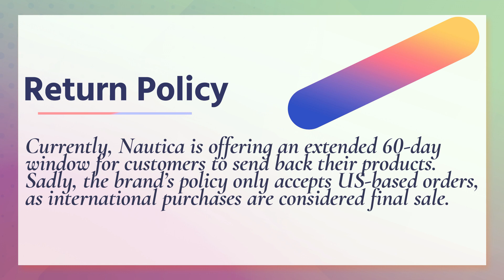Is Nautica A Good Brand? You Will Be Impressed!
Nautica is generally considered a reputable brand that offers a range of quality products, including clothing, accessories, and home goods. The brand has been around since 1983 and has built a solid reputation for producing classic, stylish, and high-quality products that are designed for comfort and functionality.

Nautica is known for its nautical-inspired designs, such as stripes, bold colors, and the iconic sailboat logo, which has become synonymous with the brand. The company also places a strong emphasis on using high-quality materials in its products, such as soft cotton and durable fabrics, which contribute to the brand's reputation for quality.

Overall, if you are looking for classic, stylish, and high-quality clothing and accessories that are designed to last, Nautica can be a good brand to consider.